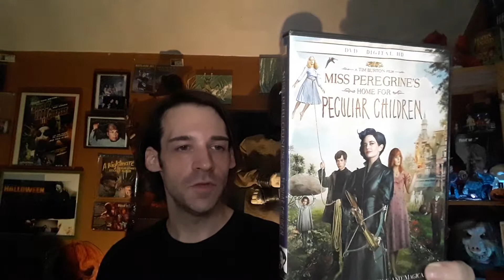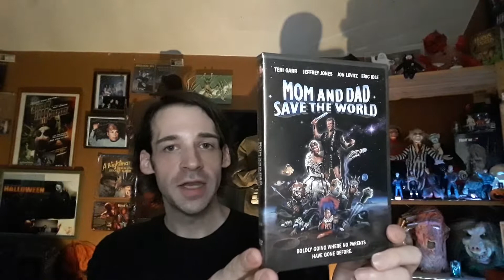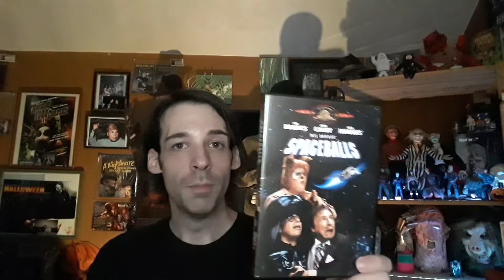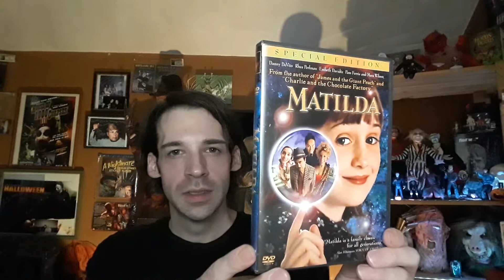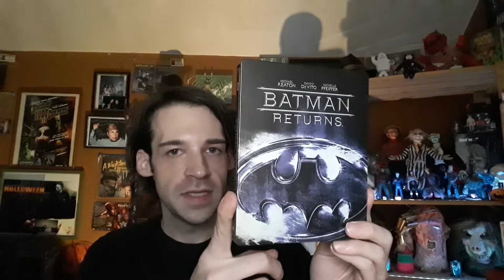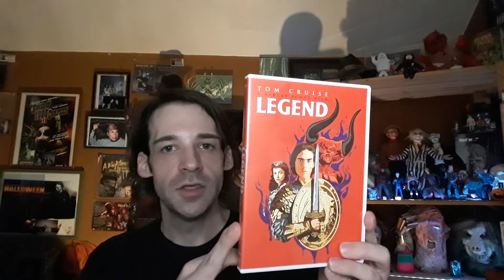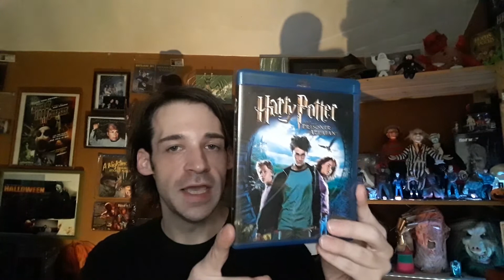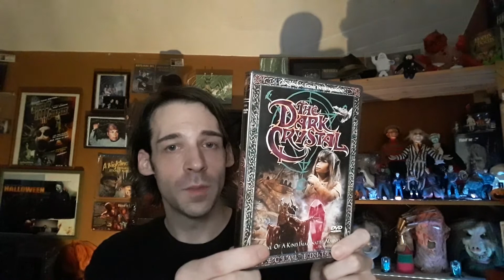Favorite Films Part 2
In this video series I am sharing some of my favorite films and briefly explaining why I love them. Have you seen them all?